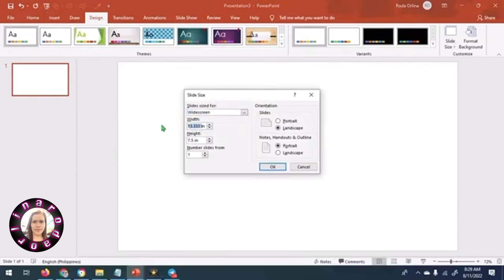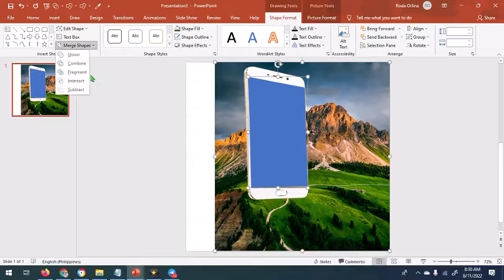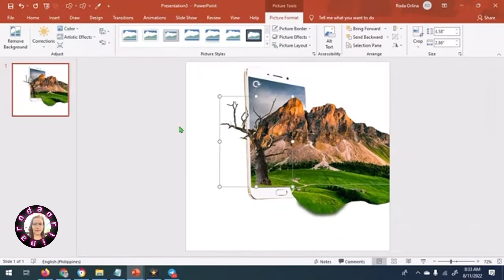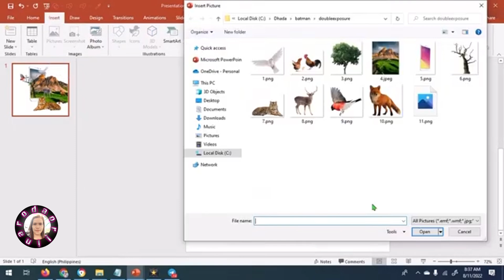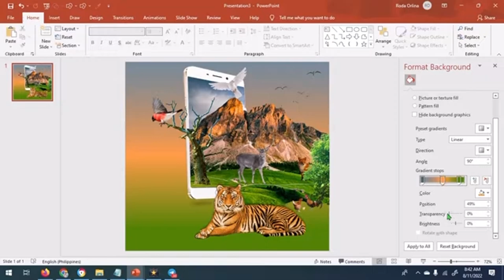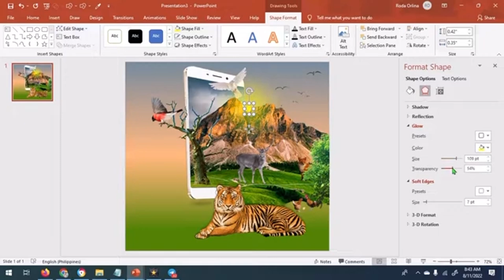THE JUNGLE ON MOBILE USING MS POWERPOINT| 3D EFFECT | PHOTO MANIPULATION | Tips And Tricks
Hello Everyone!
Today I'll be showing you guys How to Make a 3D effect photo manipulation using MS Powerpoint.

I've been trying to do my best for making tutorials as requested. I APOLOGIZE IN ADVANCE FOR NOT SPEAKING IN THIS VIDEO. I hope this helped and GOOD LUCK.